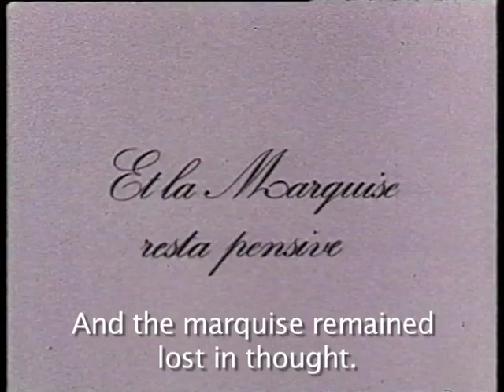The marquise from 4:56 to 5 o'clock.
Paul Valéry wrote about some guy who wanted to write a novel, but never got past the first sentence: "The marquise went out at 5 o'clock".  Here we see what went on during the four minutes before she left.  The last sentence is, of course, from Balzac's "Sarrasine".  - Student film made at Idhec (Femis), France (1976).  Dir: Vidar Vikingsson.  With Gudrun S. Birgisdottir.